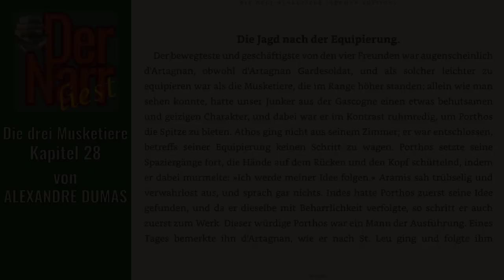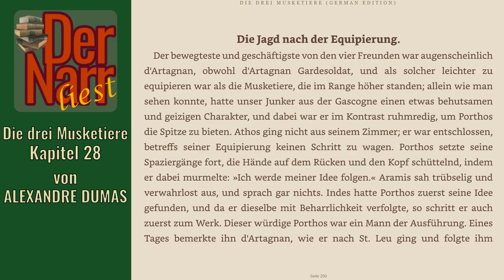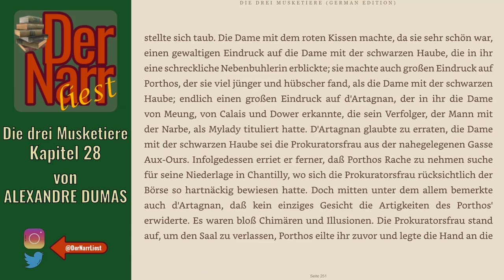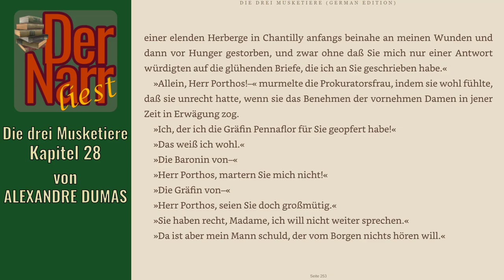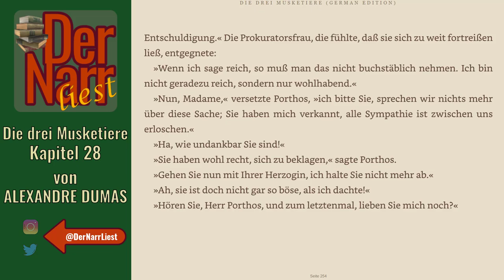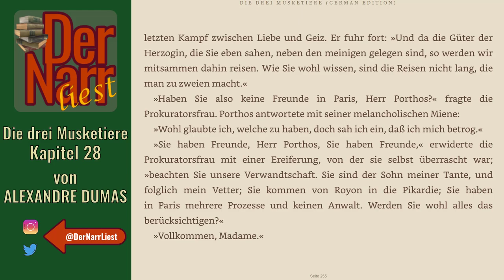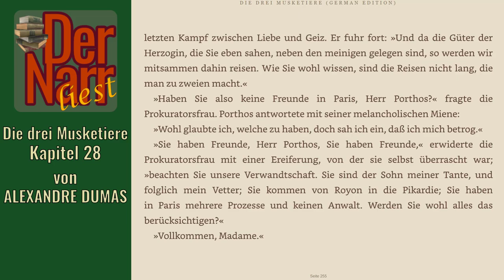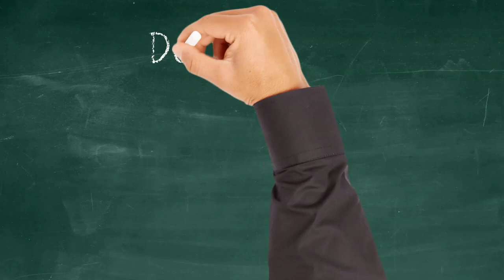Der Narr liest Folge 206: Die drei Musketiere - 28 Die Jagd nach der Equipierung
HofnarrGiaccomo liest den urheberrechtsfreien Klassiker:
"Kapitel 28 Die Jagd nach der Equipierung"